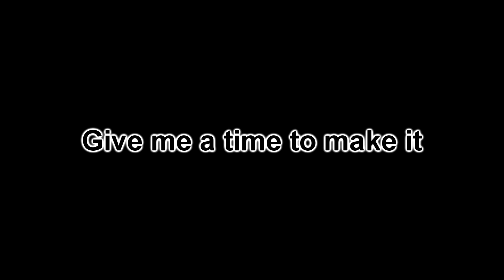Plate sky 9 [PREVIEW]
Jake tries to use magic stick but failed, what he gets is be pushed into the void, Puffband tries to save him, but its too late.

Thanks you guys for 100 subs, have a good day :D